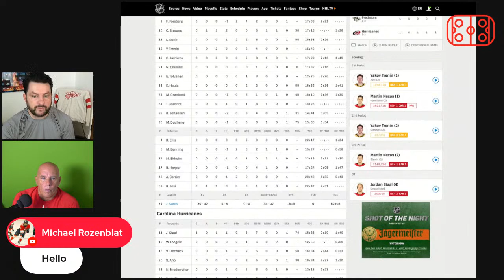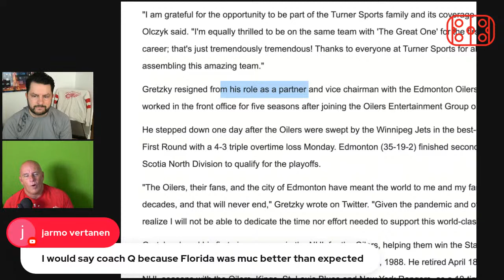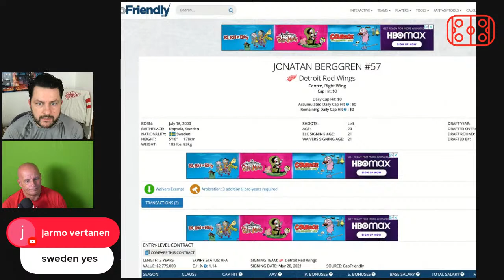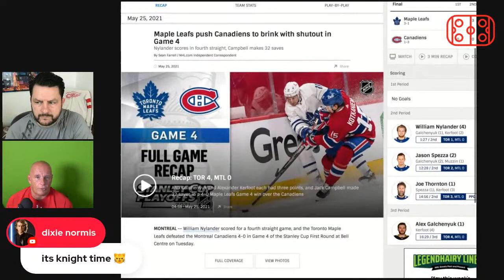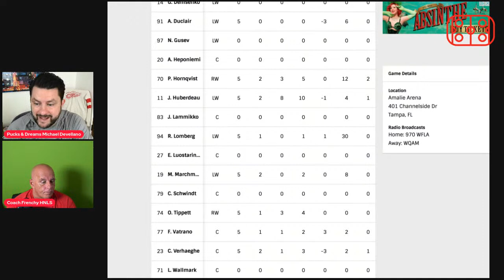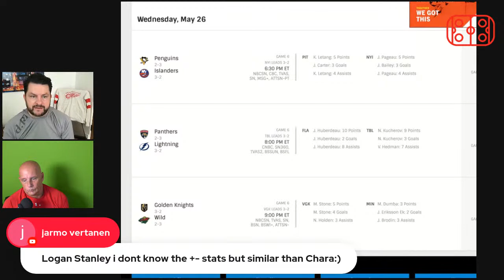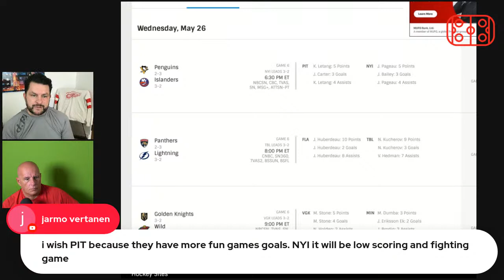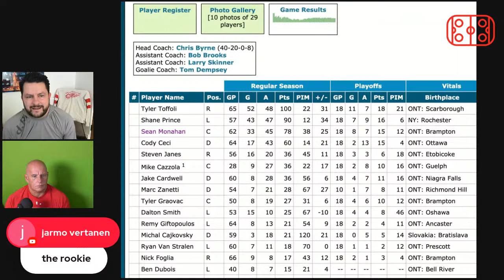2021 NHL Play-offs: Toronto Maple Leafs shut out Montreal Canadiens 4-0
Carey Price played well but the Toronto Maple Leafs offense was too much last night for the Habs as they got goals from four different players to win 4-0 in the third game of the first round of the North Division NHL playoff race.

The Carolina Hurricanes looked to be on the ropes in their game 5 vs the Nashville Predators but came back to win 3-2 in overtime.

Martin Necas and Yakov each scored twice for their teams in regulation but it was Carolina Hurricane captain Jordan Staal's 4th goal of the play-offs that won it for the Canes who move ahead 3-2 in their series.